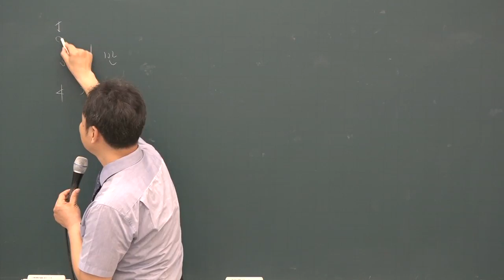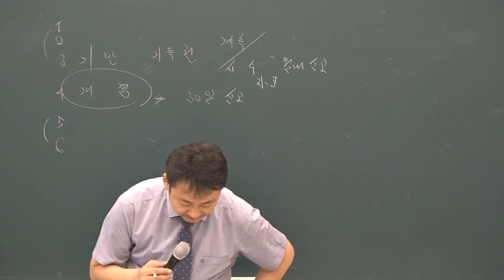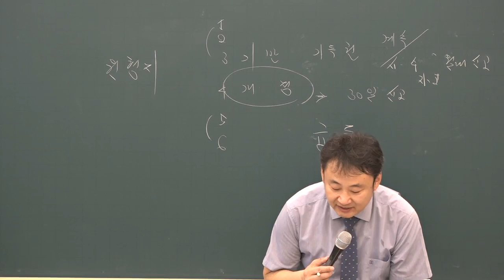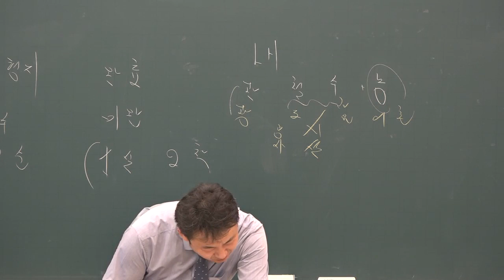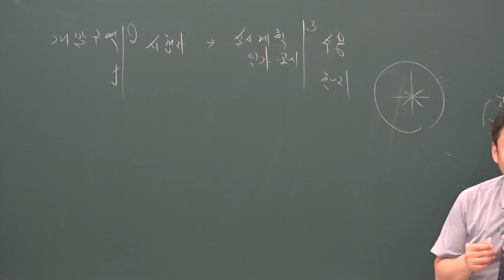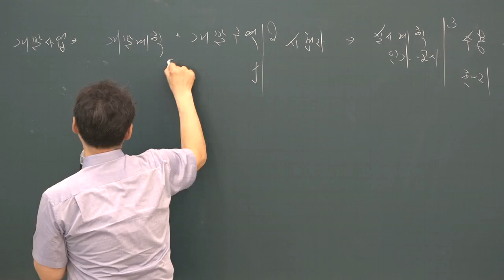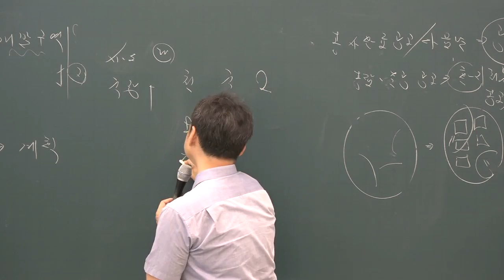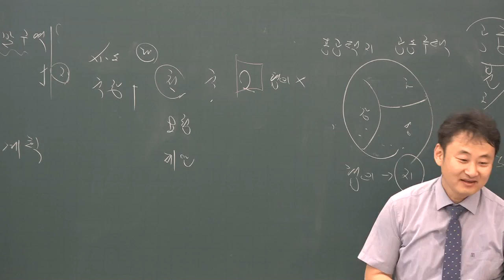[공전무] 2019년 공인중개사 부동산공법 심화이론 6-15